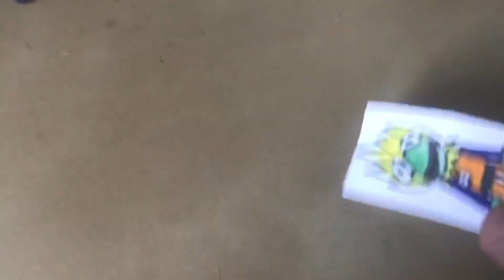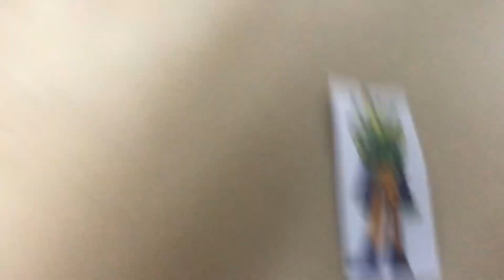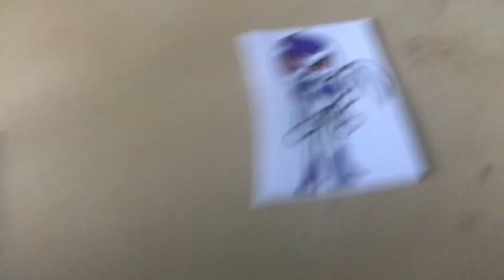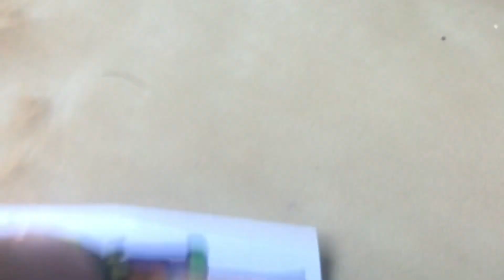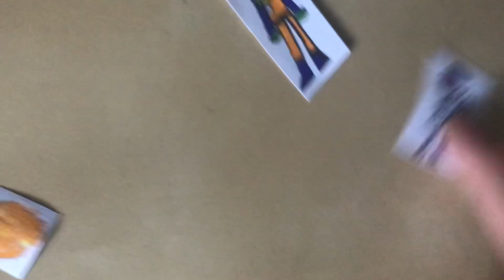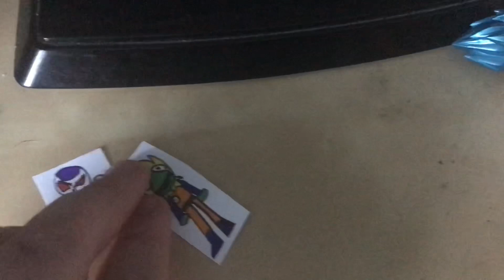Luca Movie: Kermit Ball Z!